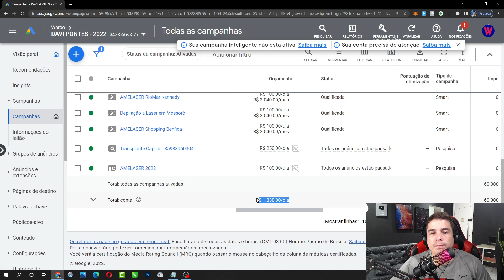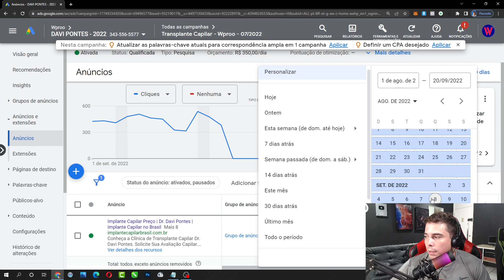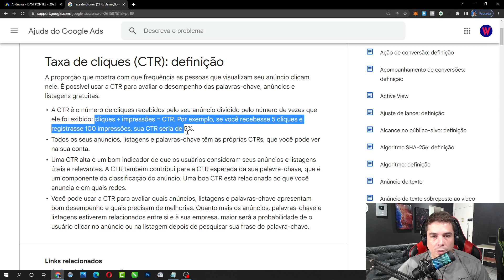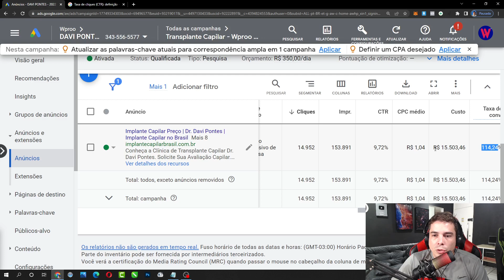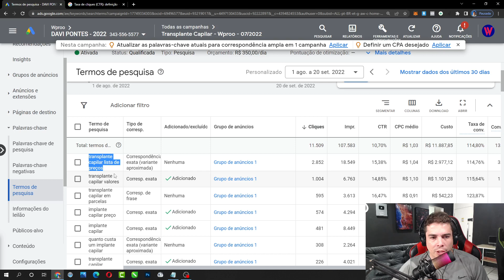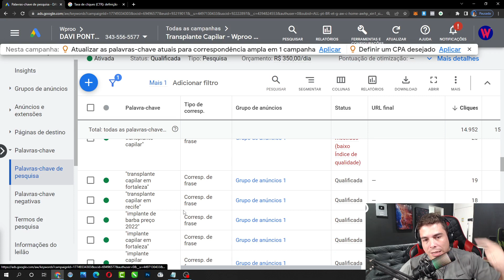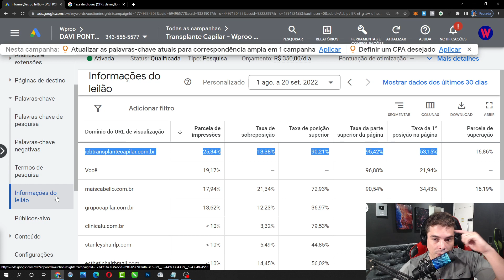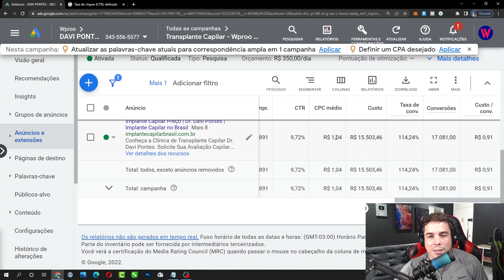Aprendendo a Otimizar Campanhas Google Ads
Como Otimizar Campanhas no Google Ads
O Google Ads é uma ferramenta robusta para negócios de todos os tamanhos, possibilitando atingir públicos específicos e acompanhar a eficácia das campanhas publicitárias em tempo real. No entanto, para maximizar o retorno sobre o investimento, as campanhas devem ser regularmente otimizadas. Aqui estão algumas dicas para otimizar suas campanhas no Google Ads.

1. Use Palavras-Chave Relevantes
A escolha de palavras-chave adequadas é fundamental para o sucesso das campanhas no Google Ads. As palavras-chave devem ser altamente relevantes para o seu negócio e para os produtos ou serviços que você oferece. Use a ferramenta de planejamento de palavras-chave do Google Ads para encontrar termos de pesquisa populares e relevantes que seu público-alvo está usando.

2. Ajuste os Lances de Palavras-Chave
Não todas as palavras-chave são igualmente valiosas. Algumas podem trazer mais tráfego qualificado e ter uma taxa de conversão mais alta. Monitorar o desempenho das suas palavras-chave e ajustar os lances de acordo pode ajudar a otimizar a eficácia da sua campanha.

3. Segmentação Geográfica
Ajustar as configurações de segmentação geográfica pode ser uma maneira eficaz de melhorar o desempenho da campanha. Por exemplo, se você é um negócio local, é mais benéfico segmentar pessoas em sua área local em vez de pessoas em todo o país ou em todo o mundo.

4. Use Extensões de Anúncio
As extensões de anúncio permitem adicionar informações adicionais ao seu anúncio, como endereço, número de telefone, links para páginas específicas do site e muito mais. Isso pode aumentar a visibilidade do seu anúncio e torná-lo mais atraente para os usuários.

5. Teste Anúncios Variados
Criar vários anúncios dentro de cada grupo de anúncios permite testar diferentes mensagens e call-to-actions. O Google Ads irá alternar automaticamente entre os anúncios e você poderá ver qual deles tem melhor desempenho. Com base nesses dados, você pode otimizar seus anúncios para melhorar o desempenho da campanha.

6. Acompanhe as Conversões
Rastrear as conversões é essencial para entender o retorno sobre o investimento da sua campanha. O Google Ads permite acompanhar várias ações de conversão, como preenchimento de formulários, compras, chamadas telefônicas e muito mais. Com essas informações, você pode ajustar sua campanha para aumentar as conversões.

7. Otimização de Landing Pages
A página de destino para o seu anúncio tem um grande impacto nas taxas de conversão. Certifique-se de que sua landing page é relevante para o anúncio, fácil de navegar e tem um call-to-action claro.